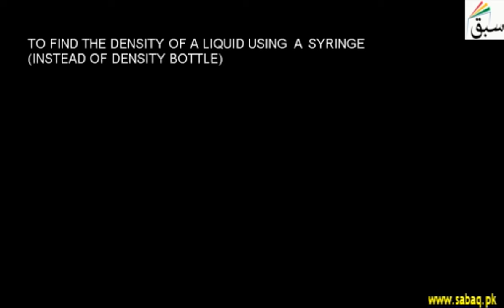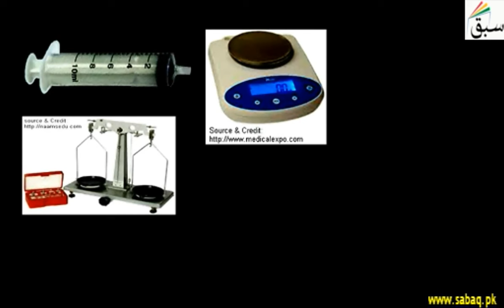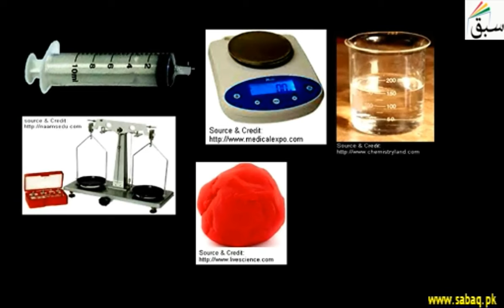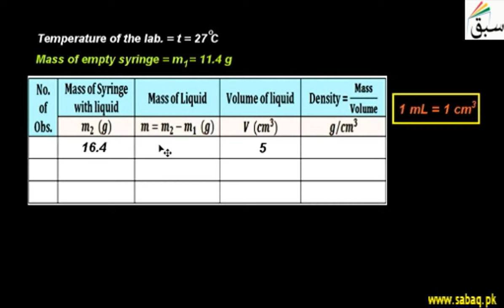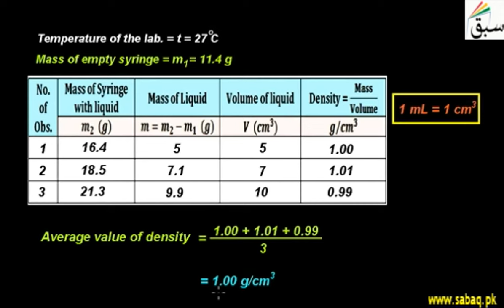Find density of liquid using syringe, Physics Lecture | Sabaq.pk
This video is about: Find density of liquid using syringe. Practice tests and free video lectures for Physics, Chemistry, Biology, Math’s, Computer Science, English & more subjects are also available at Sabaq.pk. So, subscribe to Sabaq.pk/Sabaq Foundation now and get high marks in your exams.

CLASSES WE COVER AT SABAQ.PK / SABAQ FOUNDATION:

1. KG
2. Class 1
3. Class 2
4. Class 3
5. Class 4
6. Class 5
7. Class 6
8. Class 7
9. Class 8
10. Class 9
11. Class 10
12. Class 11
13. Class 12
14. Class 13
15. Class 14
16. MCAT
17. ECAT
18. CSS

BOARDS WE COVER AT SABAQ.PK / SABAQ FOUNDATION:

1. FBISE
2. Punjab Board
3. Sindh Board
4. KP Board
5. Balochistan Board
6. Cambridge

STUDY MATERIAL WE OFFER AT SABAQ.PK / SABAQ FOUNDATION:

1. Physics Lectures
2. Chemistry Lectures
3. Mathematics Lectures
4. Biology Lectures
5. English Lectures
6. General Science Lectures
7. Computer Science Lectures
8. General Math Lectures
9. Accounting Lectures
10. Statistics Lectures
11. Advance Accounting Lectures
12. Cost Accounting Lectures
13. Practice Tests
14. Physics Practical
15. Chemistry Practical